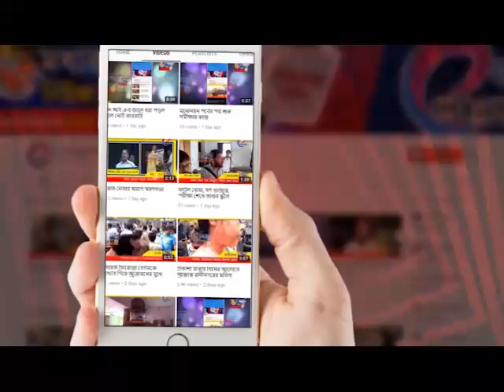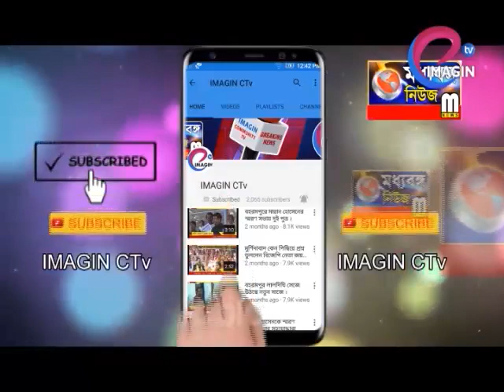ভাঙনের গ্রাসে ফরাক্কার চর হোসেনপুর জুড়ে শুধুই কান্নার রোল